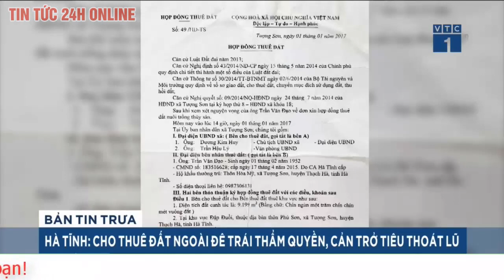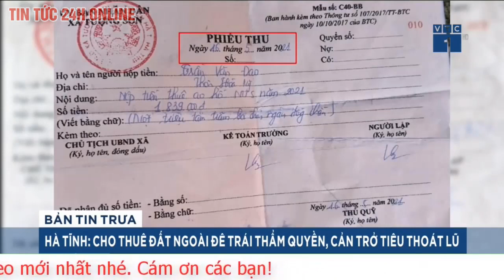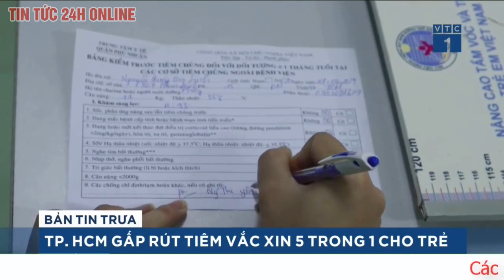Tin tức 24h mới. Tin tối 24/10 QL 1A ngập sâu, đã thông tuyến cao tốc Đà Nẵng-Quảng Ngãi sau sạt lở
Đến 15 giờ ngày 24/10, các phương tiện trên tuyến cao tốc Đà Nẵng – Quảng Ngãi đã được lực lượng chức năng hướng dẫn phân luồng và thông tuyến đảm bảo lưu thông an toàn.
Mưa lũ kéo dài trong những ngày qua ở Quảng Nam khiến tuyến đường cao tốc Đà Nẵng-Quảng Ngãi đoạn qua địa phận tỉnh bị sạt lở nghiêm trọng, gây ách tắc giao thông. Chính quyền tỉnh Quảng Nam đã trực tiếp kiểm tra công tác cứu hộ, cứu nạn xử lý hiện trường sạt lở để thông tuyến, đảm bảo an toàn cho các phương tiện lưu thông.